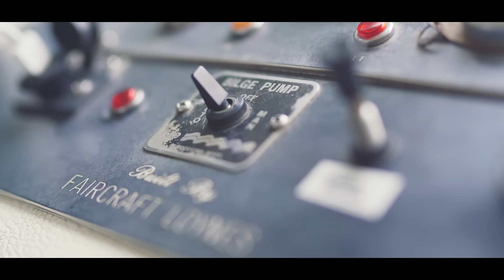Team Dolphin - Norfolk Broads 2015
Team Dolphin assembled, and then descended onto the Norfolk Broads, much was drunk, much was sunk.